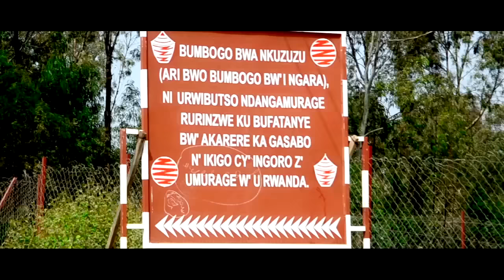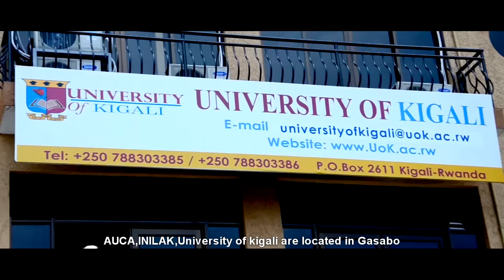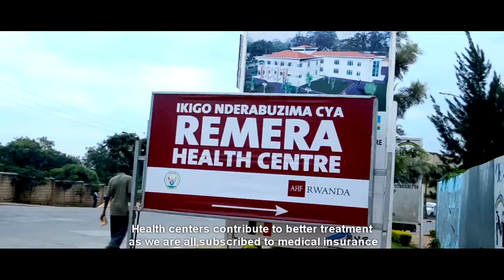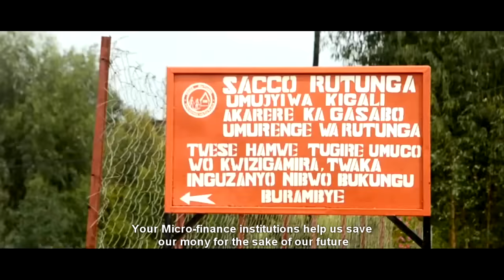Gasabo by Intore TUYISENGE Jean de Dieu